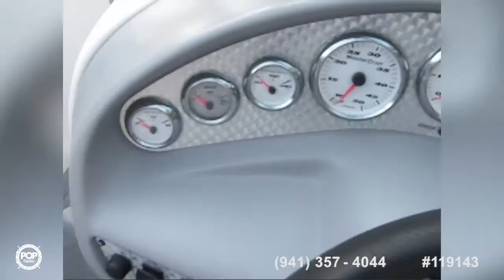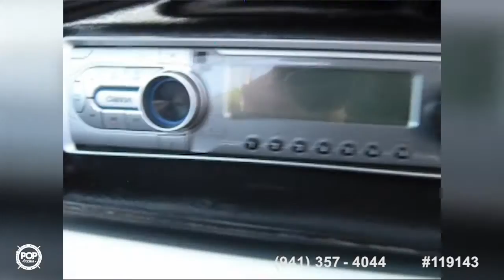[SOLD] Used 2003 Mastercraft X2 in Panama City, Florida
This boat has been sold  (Going to a new home in Pontiac, MI).  Viewers who viewed this boat were most likely to view the following comparable listings, which are still for sale:

2005 Moomba Mobius XLV 23 in Jacksonville, Florida - $24,500

2000 Tige 21v Riders Edition in Auburndale, Florida - $21,500

2005 Malibu 23 LSV Wakesetter in Pensacola, Florida - $35,500

2003 Malibu Sportster LX in Bowling Green, Ohio - $18,500

2003 Nautique 210 Super Air Nautique in Woodstock Valley, Connecticut - $24,900